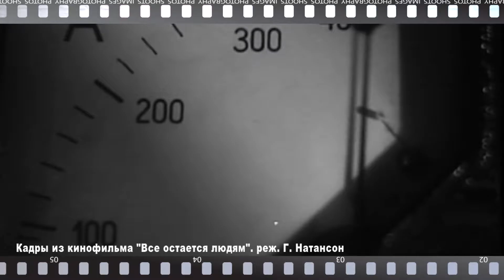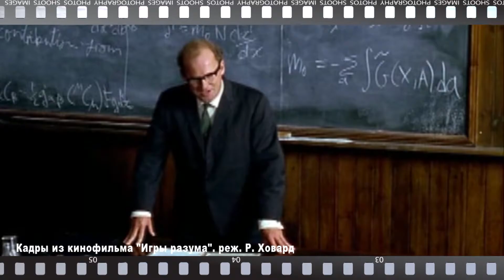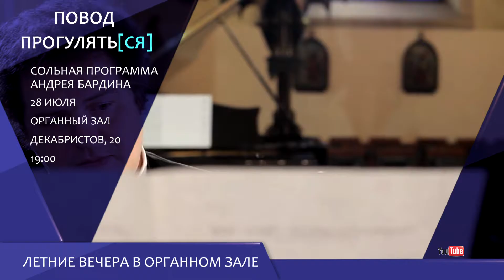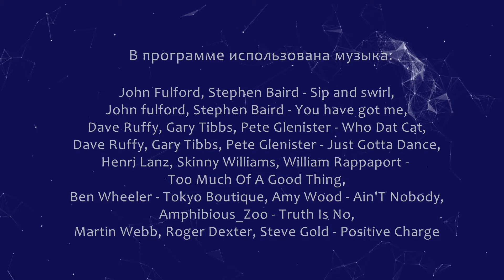Наш универ № 21/2016